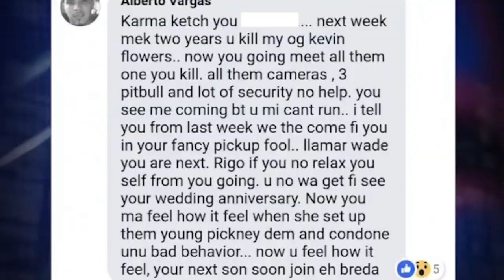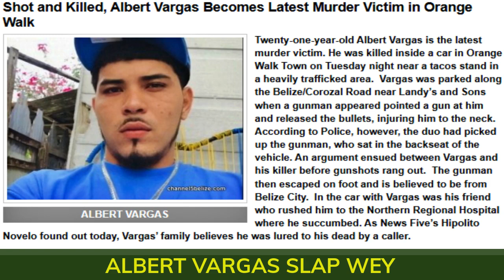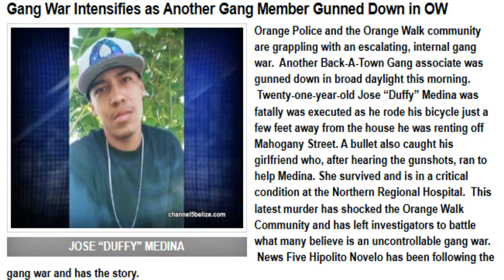The Meanest Gangs In The World: Belize Back-A-Town Gang Story worst than yard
JamaicaFirstCountryFirst: The World’s Meanest Gangs -Belize Back-A-Town Gang Story

Let me INTRODUCE myself COUNTRYMAN
I AM driven grumpy fair I started this channel  to give my views/ commentaries  News and Crime are our bread and butter but we also speak about various parts of the world and other countries we put country first before any thing.